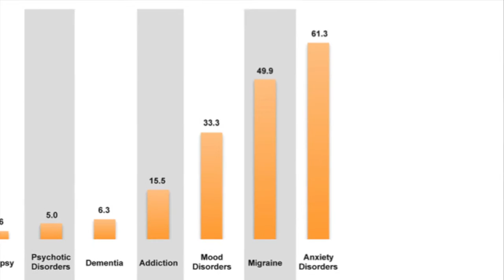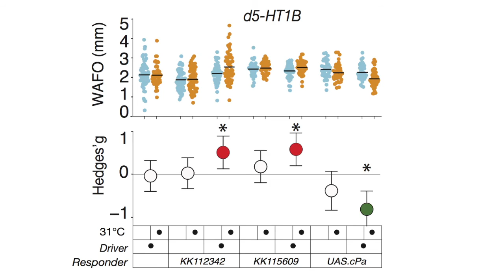A fly model of anxiety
Read our paper 'Ancient anxiety pathways influence Drosophila defense behaviors' in Current Biology, published on 24 March 2016 which can be accessed
Find out more about the lab's work and follow Asst Prof Claridge-Chang on Twitter @adamcchang.